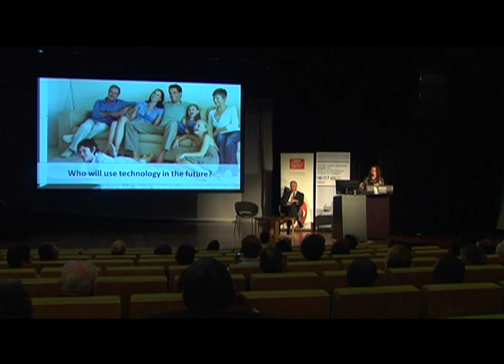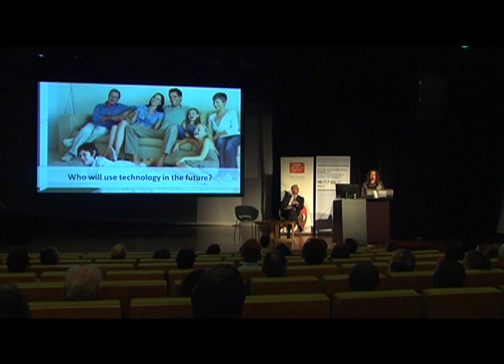CBA 2012 Conference: Dr Genevieve Bell (1 of 10)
CBA Brisbane Conference 2012: Media Leadership in Disaster, Crisis and Emergencies. Keynote speaker Dr Genevieve Bell talks about how media technology is changing. In this clip- How do you know your audience?